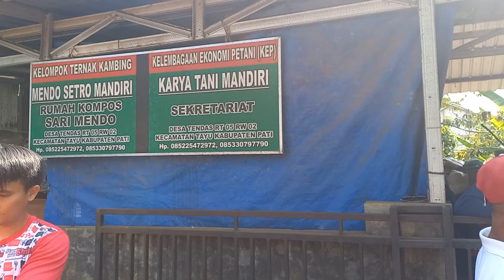TERIMA KASIH SUDAH DIBERI BANTUAN - SEMUA TANAMAN AWET SUBURNYA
SAYA SAMPAIKAN BANYAK TERIMA KASIH  -  SEMUA TANAMAN  AWET SUBURNYA